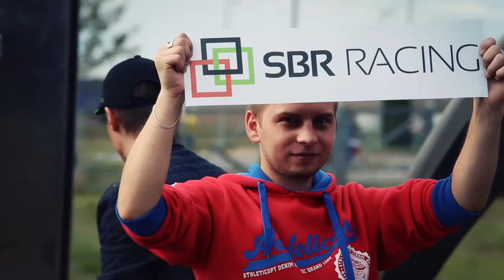SBR Racing Image Film